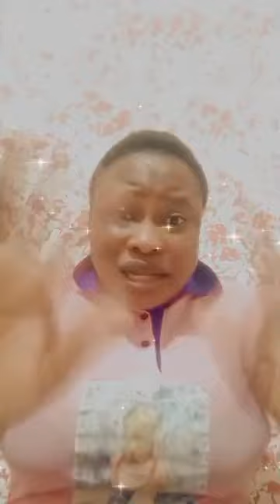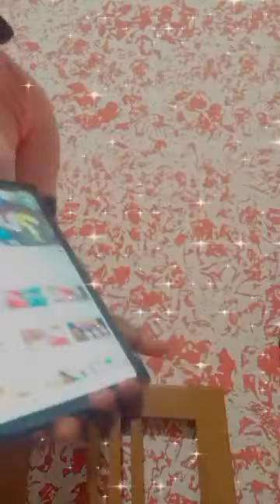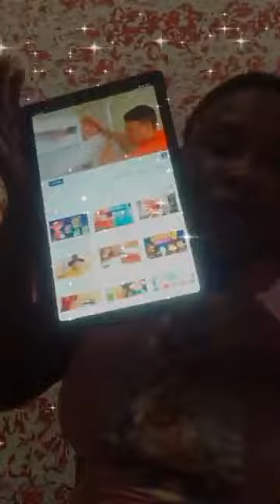Ese Talk Show Message To Vera